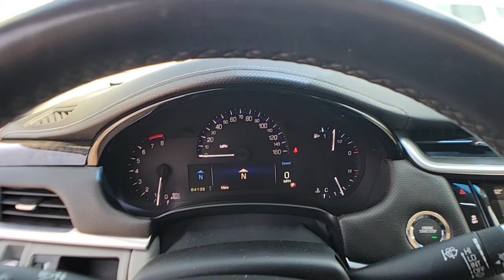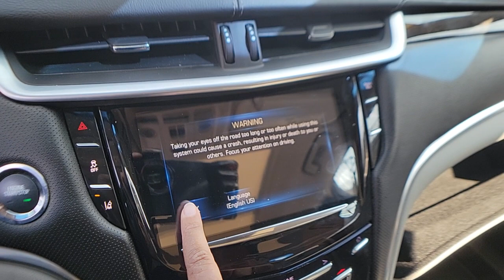2013 Cadillac XTS St. Clair Shores, Grosse Pointe, Warren, Clinton Township, Troy, MI X2087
Radiant Silver Metallic Used 2013 Cadillac XTS available in Rochester, Michigan at Crestview Cadillac. Servicing the St. Clair Shores, Grosse Pointe, Warren, Clinton Township, Troy, MI area.

Crestview Cadillac
555 S Rochester Rd

XTS Luxury, 4D Sedan, 3.6L V6 DGI DOHC VVT, 6-Speed Automatic, Radiant Silver Metallic, Medium Titanium/Jet Black Accents w/Soleil Keisel Leather Seating Surfaces, ** ACCIDENT FREE CARFAX HISTORY **, ** LOCAL TRADE **, ** LOW MILEAGE **, **CARFAX ONE OWNER**, 19 x 8.5 Aluminum Wheels, Adaptive suspension, Automatic temperature control, Bose Premium 8-Speaker Audio System Feature, Driver Thigh Seat Adjuster, Dual-Outlet Stainless-Steel Exhaust, Four wheel independent suspension, Front Bucket Seats, Front Passenger Thigh Seat Adjuster, Heated Driver & Front Passenger Seats, Heated Rear Outboard Seating Positions, Heated steering wheel, Illuminating Door Handles, Leather steering wheel, Leather-Wrapped Shift Lever w/Wood, LED Spotlights w/Light Pipes Lighting Accent, Luxury Collection Package 1SB, Memory Package, Memory seat, MP3 decoder, Outside Heated Power-Adjustable Mirrors, Power passenger seat, Radio: AM/FM CUE Infotainment System, Rainsense Wipers, Rear window defroster, Rear-View Backup Camera, Remote keyless entry, Single Slot CD/MP3 Player, SiriusXM Satellite Radio w/HD, Soleil Keisel Leather Seating Surfaces, Steering wheel mounted audio controls, Tilt steering wheel, Trunk Convenience Net, Ultrasonic Front & Rear Parking Assist, UltraView Power Sunroof, Upper & Lower Auxiliary Daytime Running Lamps, Ventilated front seats, Wood Trim. CARFAX One-Owner. Clean CARFAX. Radiant Silver Metallic 2013 Cadillac XTS Luxury FWD 6-Speed Automatic 3.6L V6 DGI DOHC VVTbrbrRecent Arrival! Odometer is 31254 miles below market average! 17/28 City/Highway MPGbrbrAwards:br  * 2013 IIHS Top Safety PickbrThe difference between Crestview Cadillac and other Cadillac dealerships in Michigan is that we are willing to go above and beyond to meet the needs of our customers. Cadillac drivers from Flint and beyond have come to our dealership because we offer a personable car buying experience. If you are looking for an used Cadillac near Detroit, come to Crestview Cadillac for a huge selection of pre-owned vehicles to choose from. Beyond vehicle sales, our dealership offers Troy and Detroit Cadillac customers a parts and service department with certified technicians to perform maintenance or repairs on your car. Our approachable sales staff is here to answer any questions or concerns that may come up. We provide financing options and a free quote online, so you can get more information about your next car purchase from the comfort of your home. Browse our website or stop by Crestview Cadillac dealership to find great deals on accessories, and tires. Crestview Cadillac parts and services department looks forward to serving Rochester drivers!brbrReviews:br  * If nothing short of a full-size luxury sedan will suffice, but your budget is limited to a mid-size price, the 2013 Cadillac XTS could be the answer to your predicament. Source: KBB.combr  * Spacious cabin; top-notch materials; cutting-edge multimedia interface; available all-wheel drive; many available safety features. Source: Edmunds